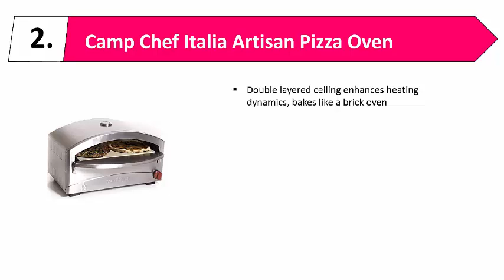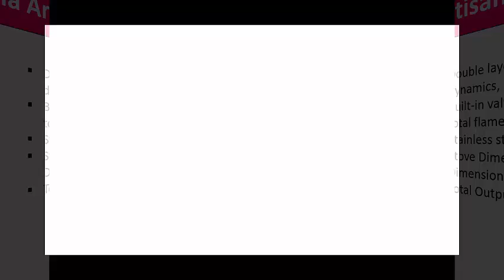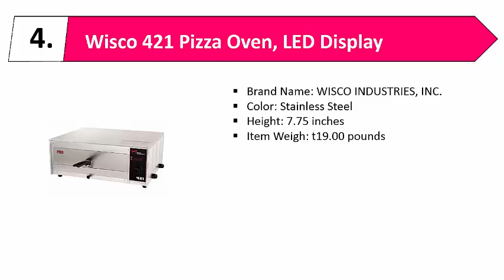Best Home Pizza Ovens ] Top 5 Home Pizza Ovens.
Best Home Pizza Ovens ] Top 5 Home Pizza Ovens. Are you looking for Home Pizza Ovens ? Then you are in the right place. We are trying to give you best infoamtion regarding Home Pizza Ovens. If you want to take a decition about this Pizza Ovens then check the details and best price below:
1. Betty Crocker BC-2958CR Pizza Maker, 1440 Watts, Red
2. Camp Chef Italia Artisan Pizza Oven
3. Ooni Koda Outdoor Pizza Oven, Pizza Maker, Portable Oven, Gas Oven, Award Winning Pizza Oven
4. Wisco 421 Pizza Oven, LED Display
5. Bertello Outdoor Pizza Oven Black

✮Like Our Fan Page✮:
✮Add Us to Your Google+